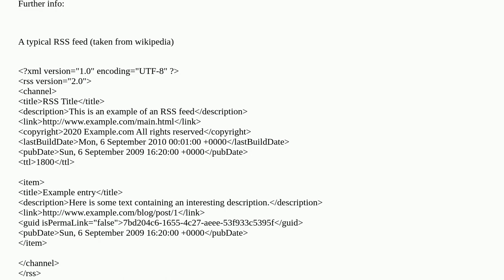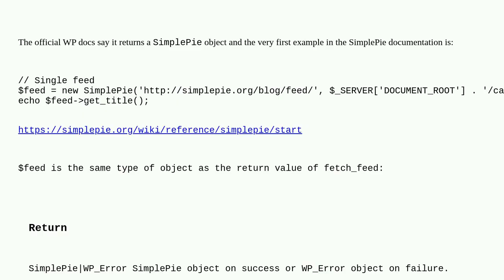Wordpress: Extracting Channel Data from fetch_feed()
Extracting Channel Data from fetch_feed()

A special thanks goes out to the awesome community

  rss